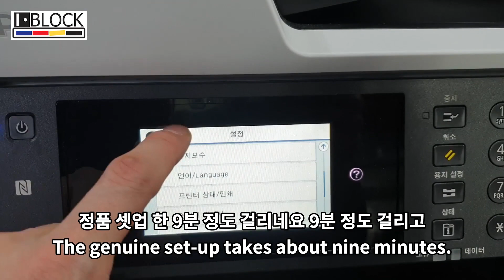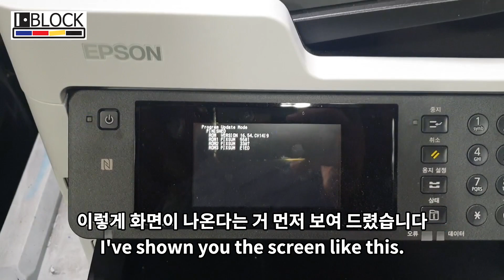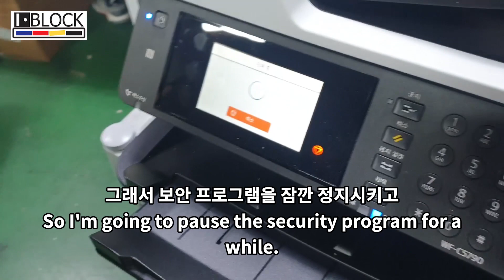[IBLOCK] EPSON WF-C5790 MODIFICAITON 무한개조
iblock 충청도대전 총판 "테라네트웍스"

Epson WF-C5790 잉크젯 프린터 무한공급장치 개조 및 무한으로 넘기기 위해서 펌업 하는 방법등을 리뷰 합니다.

Review Epson WF-C5790 Inkjet printer infinite supply unit modification and firmware-up method for infinite transfer.

综述Epson WF-C5790喷墨打印机无限供给单元修改和固件无限转移方法。

Para la transmisión infinita, revise la modificación del dispositivo de suministro ilimitado de la impresora de tinta Epson WF-C790 y la manera de la creación de la firmware.

Epson WF-C5790 Modification de l'unité d'alimentation infinie de l'imprimante d'Inkjet et méthode de transfert infini de microprogramme.

impressora Inkjet WF-C5790 de Epson modificação infinito unidade de método e firmware-up para a transferência de infinita.

Per una trasmissione senza limiti, si consiglia di rivedere il metodo Epson WF-C5790 stampante a getto d'inchiostro Epson per la modifica infinita del dispositivo e il firmware up.

Xem xét lại phương pháp thay đổi đơn vị cung ứng vô hạn của máy in phun Epson WF-C5790 để truyền tải vô hạn.

ตรวจสอบวิธีการปรับปรุงและอัปเดตของเครื่องพิมพ์อิงค์เจ็ท WF-C5790 ของเครื่องพิมพ์อิงค์เจ็ทสําหรับส่งแบบไม่จํากัดค่ะ

Tinjau kembali metode untuk memodifikasi dan menjalankan bisnis printer inkjet yang tidak terbatas untuk transmisi tak terbatas.

समीक्षा Epson WF-C5790 Inkjet प्रिंटर अनंत आपूर्ति इकाई रूपांतरण और असीम हस्तांतरण के लिए firmware-up विधि।

Epson WF-C5790 インクジェットプリンタ無限供給装置改造および無限に渡すためにファームアップする方法などをレビューします。